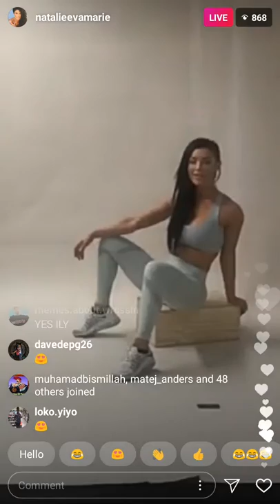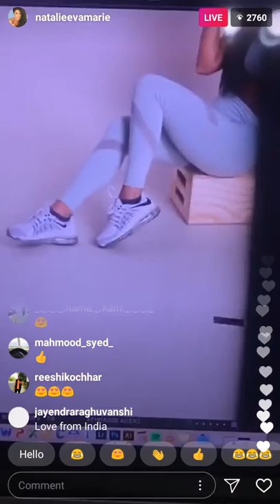Natalie eva marie new video ||2018 live show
We here to show review Blue tick Instagram account . Different public figure's Instagram secret we try to show on youtube . People always active know in public figure's lifestyle video. So we will try to show this people, the public figure's  best Instagram video.
Thank you and stay with us